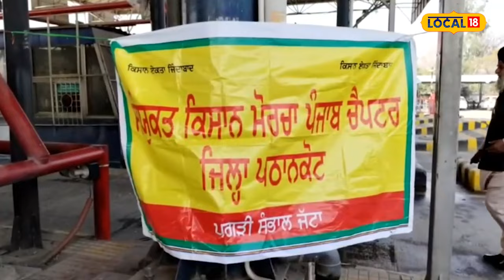Toll Plaza Free | ਟੋਲ ਪਲਾਜ਼ੇ ਫ੍ਰੀ ਕਰਵਾਉਣ ਪੁੱਜੇ ਕਿਸਾਨ, ਕੁਝ ਘੰਟਿਆਂ ਲਈ ਕਰਨਗੇ ਪ੍ਰਦਰਸ਼ਨ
ਅਬੋਹਰ ਦੇ ਦੋ ਟੋਲ ਪਲਾਜ਼ਿਆਂ 'ਤੇ ਕਿਸਾਨਾਂ ਵੱਲੋਂ ਰੋਸ ਪ੍ਰਦਰਸ਼ਨ ਕਰਨ ਦਾ ਮਾਮਲਾ ਸਾਹਮਣੇ ਆਇਆ ਹੈ। ਦੱਸ ਦਈਏ ਕਿ ਕਿਸਾਨਾਂ ਵੱਲੋਂ ਟੋਲ ਫਰੀ ਕੀਤਾ ਗਿਆ ਹੈ ਤੇ ਕੇਂਦਰ ਸਰਕਾਰ ਖਿਲਾਫ ਜੰਮ ਕੇ ਨਾਅਰੇਬਾਜ਼ੀ ਕੀਤੀ ਗਈ ਹੈ। ਸੰਯੁਕਤ ਕਿਸਾਨ ਮੋਰਚਾ ਦੇ ਸੱਦੇ 'ਤੇ ਕਿਸਾਨਾਂ 'ਤੇ ਹਰਿਆਣਾ ਸਰਕਾਰ ਦੇ ਅੱਤਿਆਚਾਰਾਂ ਖਿਲਾਫ ਮੋਰਚਾ ਖੋਲ੍ਹਦਿਆਂ ਪਿੰਡ ਗਿੱਧਾਵਾਲੀ ਅਤੇ ਪਿੰਡ ਕਾਲਾ ਟਿੱਬਾ ਨੇੜੇ ਧਰਨਾ ਦਿੱਤਾ।